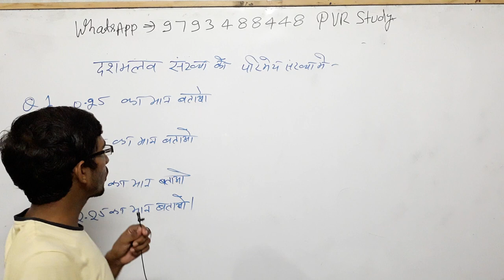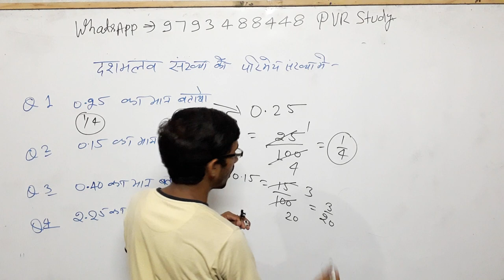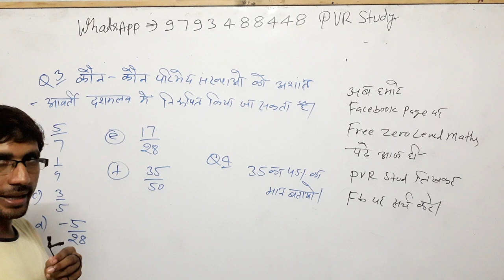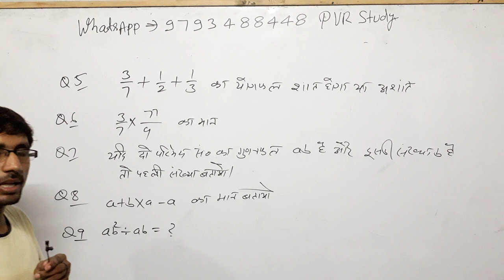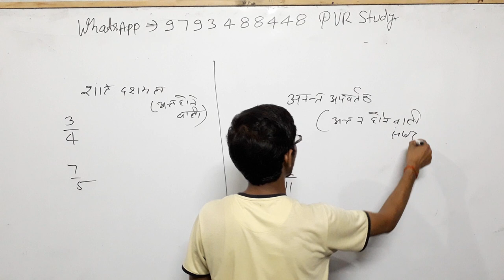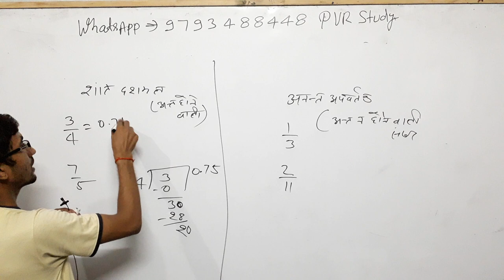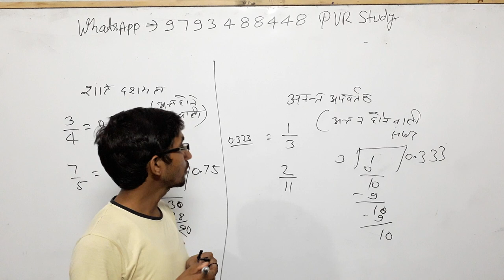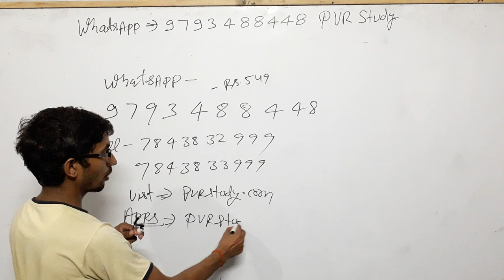Class 8th Maths#Zero_level_Maths part 12/ basic math in Hindi for SSC RRB CTET UPSI UPP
basic maths,
बेसिक गणित,
मैथ्स ऑनलाइन,
मैथ्स गणित,
basic mathematics,
bhinn maths,

By_ RAAJ'Sir

Common chapter

D.el.ed Maths

D.el.ed Maths

Updated since 22 Aug 2019, 23:51:15

24 hrs me quality improve ho jayegi.

1_ morning 5:00 Am
2-Evening 9:00 Pm

Current Affairs
Gk Gs/Science
☎ 78438_32 999
☎78438_33 999
Live classes,
Railway maths,
Banking maths,
Online coaching,
Online tayari,
Oneday exams full maths solution,
PVR Study,
CTET MATHS,
UP TET complete course,
TET maths,

Follow on